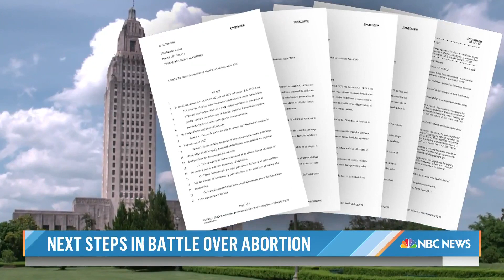Here's What Could Happen If The Supreme Court Overturns Roe v. Wade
Advocates on both sides of the abortion debate are grappling with what comes next if the Supreme Court overturns Roe v. Wade. NBC’s Morgan Chesky reports for TODAY from Texas, which is one of 13 states that would ban abortion, with exceptions for the health of the mother, if the landmark opinion is overturned.